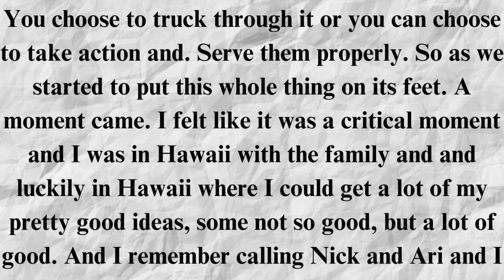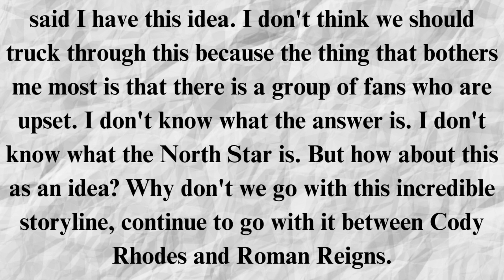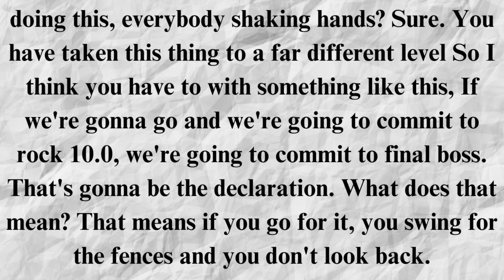Rock explains when he decided from Rock vs Roman to a tag team match.